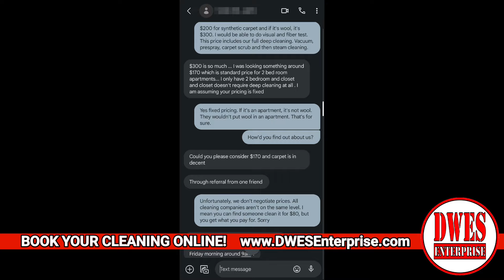Good Luck With That! Cheap Carpet Cleaning Company Said They Not Coming Back To Reclean